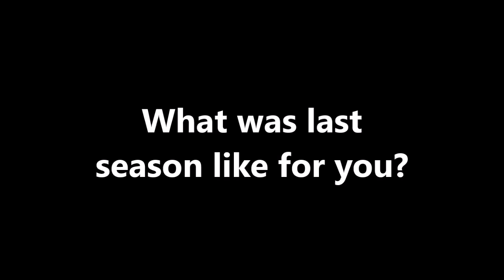UTSA Football 2015 Spring Spotlight LB Marcos Curry 4.15.15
UTSA LB Marcos Curry talks about 2015 spring practices.